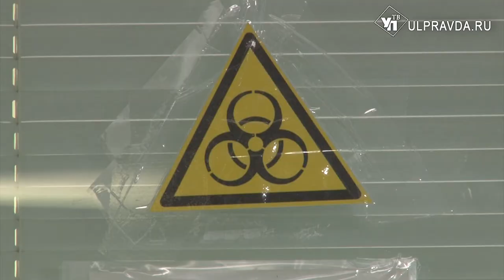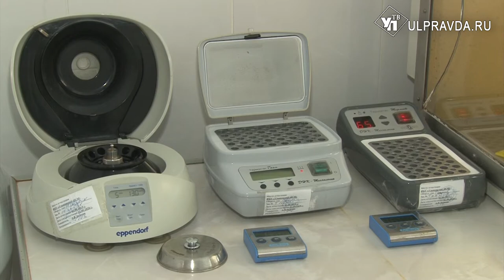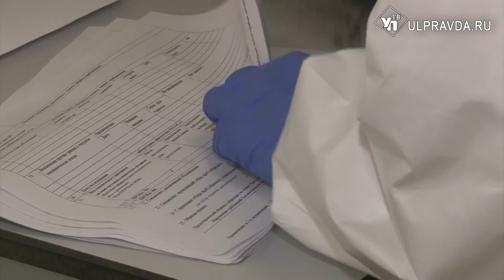Новые партии тестов на COVID-19 поступают в клиники Ульяновской области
Обеспечить наши больницы самым необходимым – специалисты компании «ТестГен» продолжают поставлять свою продукцию.